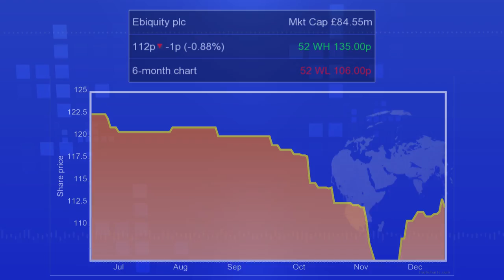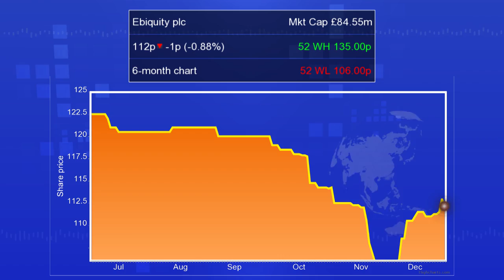Ebiquity boss on staying profitable in a ‘rapidly changing market’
Michael Greenlees, the chief executive of Ebiquity (LON:EBQ), explains how the business manages to keep pace with the fast-growing, fast-changing world of data analytics. Greenlees talks about foreign exchange challenges faced by the company and the double digit growth expected this year.